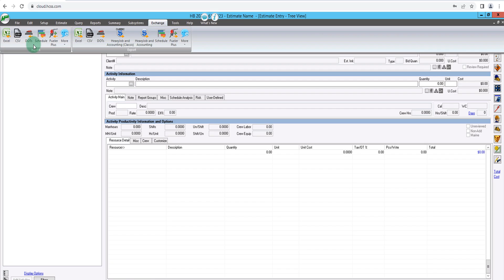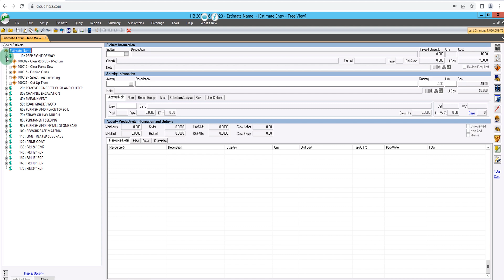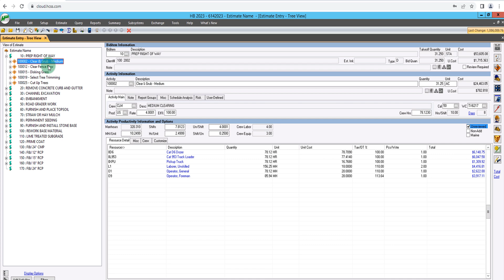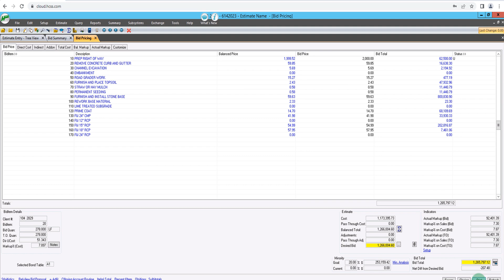Estimate Faster with DOT Bid Item Import from State DOT Websites | HCSS HeavyBid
This HeavyBid feature automates tedious tasks and reduces repetition in the bid creation process using DOT websites. Use the DOT import and export feature in HCSS HeavyBid to accurately build your initial estimate at a quicker pace and to create a new estimating standard.